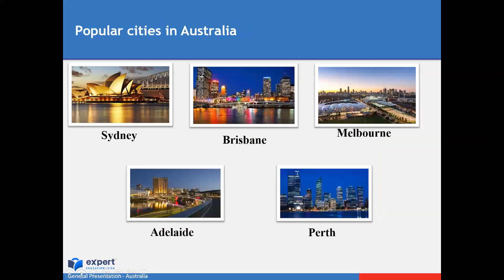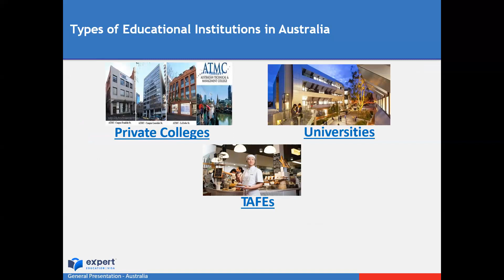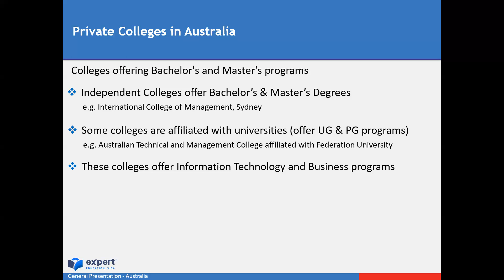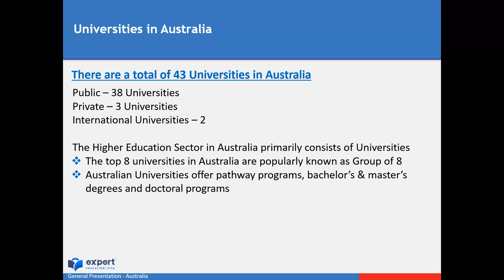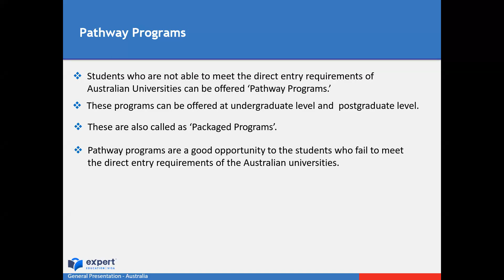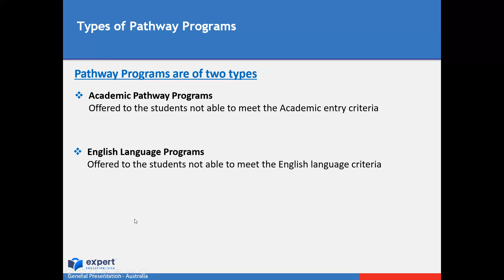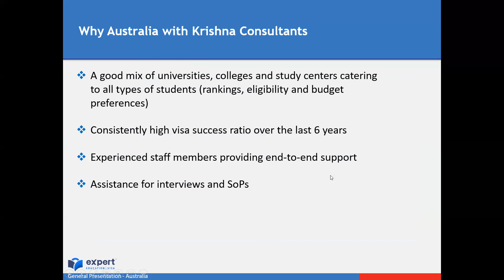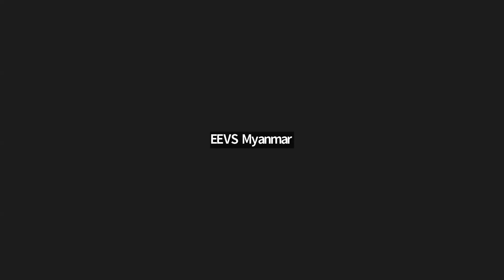Australia Education Webinar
Australia နိုင်ငံမှာ ကျောင်းတက်ရောက်ဖို့ ဘာကြောင့်‌ရွေးချယ်သင့်တာလဲ ..?
Australia နိုင်ငံမှာ  ရှိတဲ့ University  တွေနဲ့ College တွေအကြောင်း၊
Australia နိုင်ငံက Offer လုပ်နေတဲ့ Program တွေ Scholarship တွေအကြောင်းကို အဓိကထားပြီး ဆွေးနွေးပြောကြားထားတဲ့ Education Webinar